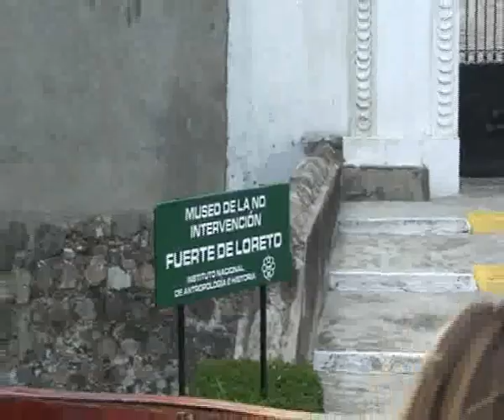Congreso Benemérita Universidad Autónoma de Puebla: taller Redocom y patrimonio documental